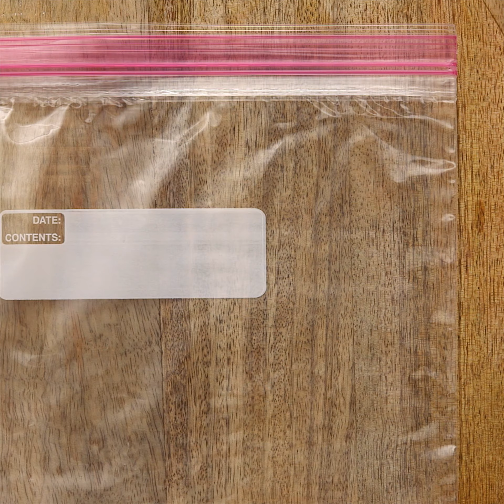Frozen Treats to Enjoy with Your Kids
Get ready for some frozen treats that are just as fun to make, as they are to eat! There’s something for everyone in the family to enjoy!

Well Done:
Well Done brings you mouthwatering food ideas and recipes for appetizers, comfort food, delicious dinners, and more! With our easy-to-follow instructions and loads of best dishes to choose from, you’ll be the life of the party, even if it’s dinner for one!